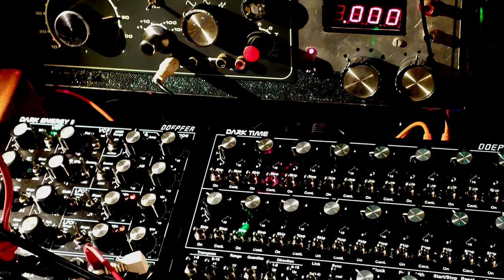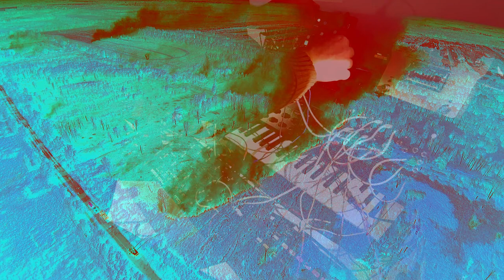Ambilog (0-Coast/Model-D/Mother32/Erebus/MS-20/Dark Energy 2)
Thanks to Crazy Crow for the beautiful drone footage!
instruments used Moog Mother 32 - Dreadbox Erebus - Korg ms20 mini - Doepfer Dark Energy 2 - Behringer model d - Make Noise 0-Coast - Leak oscillator